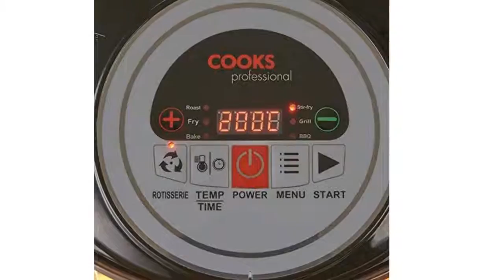Cooks Professional Air Fryer Halogen Oven Rotisserie with Digital LCD Display, Healthy Oil Free Lo